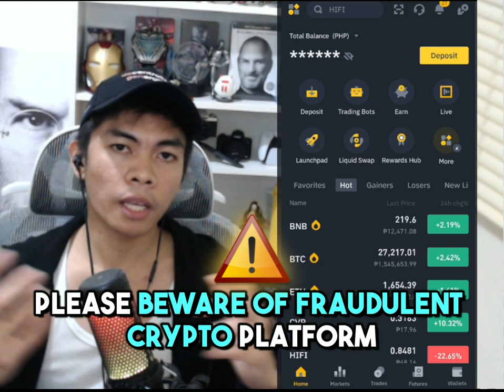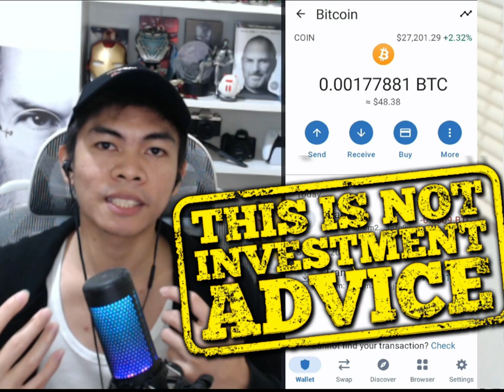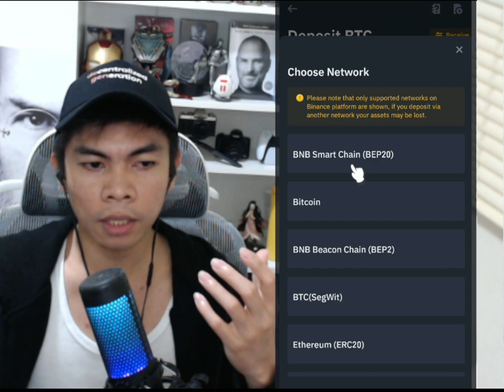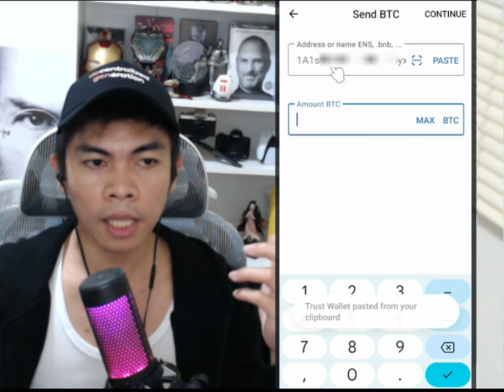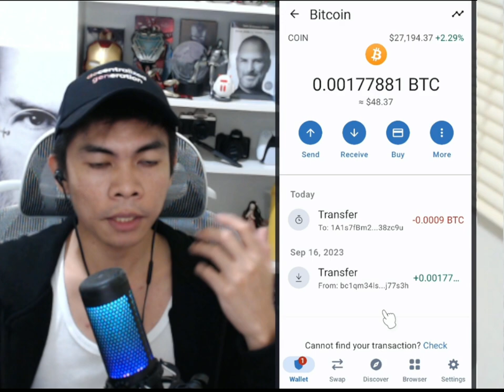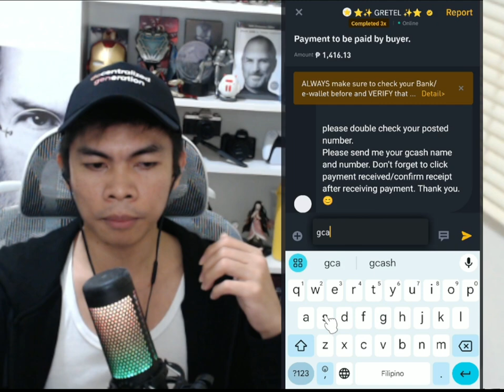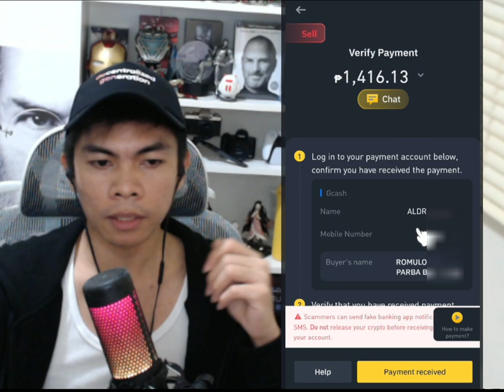ULTIMATE Beginners Guide On How to Withdraw Crypto/Bitcoin | 0 Fees & Instantly Using Mobile Phone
🔸Gamit ko etong App 👈Gumawa ng libreng account (With DISCOUNT + Airdrop and Rewards)🎉🍀

*(Select Astronaut to enjoy full perks)*
x -

how to withdraw bitcoin to GCash
How to sell binance p2p